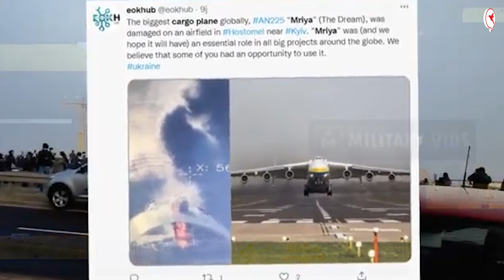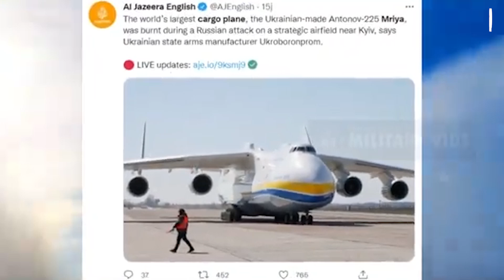គួរឲ្យស្ដាយ! យន្ដហោះជានិមិត្តរូប និងធំជាងគេលើពិភពលោកត្រូវបានបំផ្លាញ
យន្ដហោះឈ្មោះ "ក្ដីសុបិន្ដ" និមិត្តរូបវិស័យអាកាសចរណ៍ | Auto Show | Chham Makara |